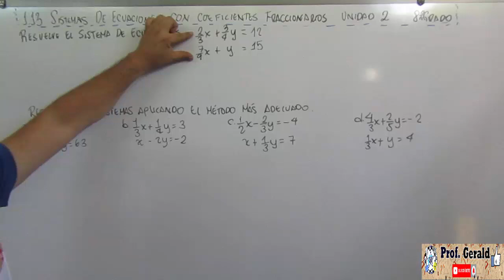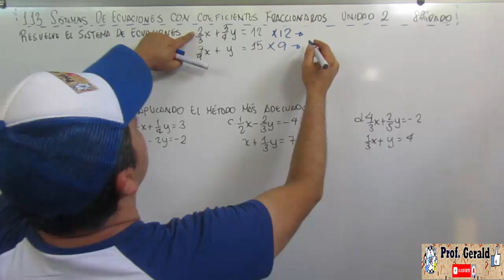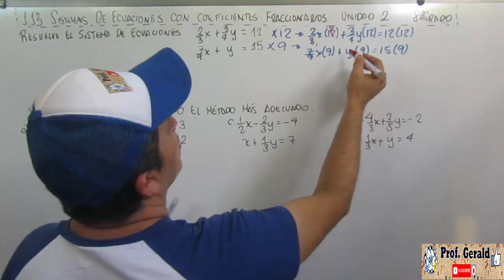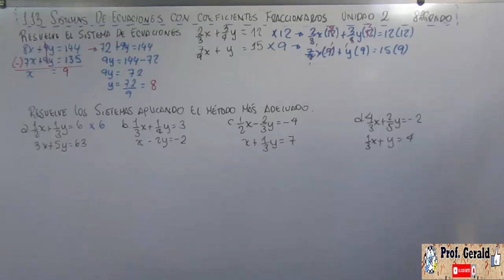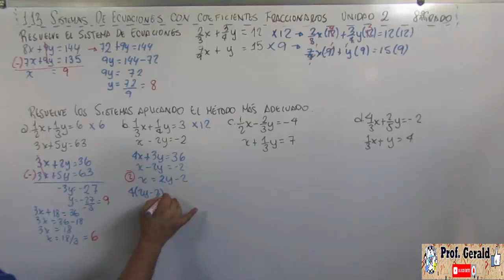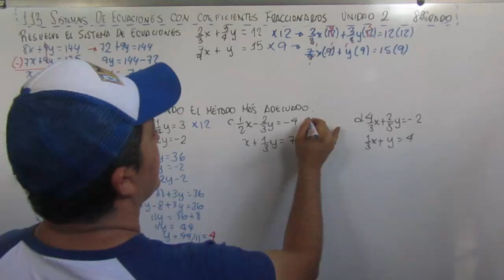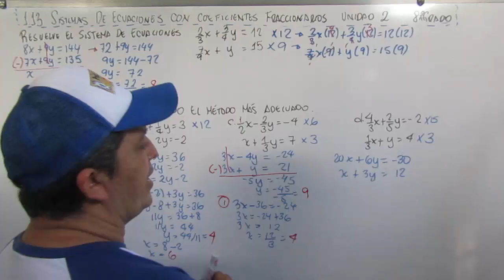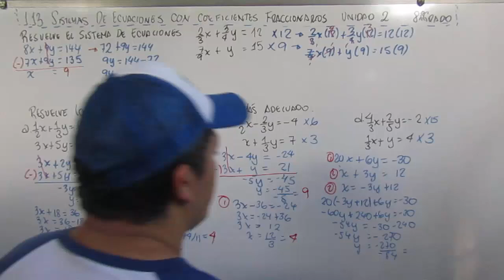1.13 SISTEMAS DE ECUACIONES CON COEFICIENTES FRACCIONARIOS 8º GRADO